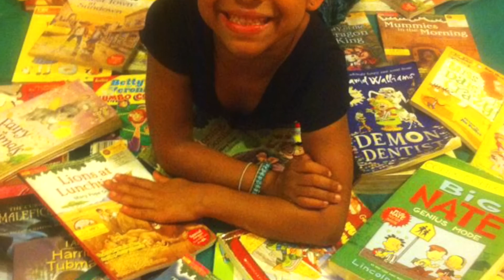The Importance of Literacy